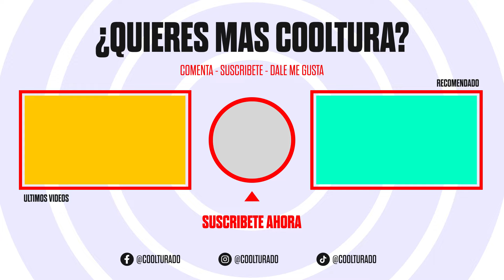¿Que tan dificil es vivir en Nueva York? Dominicanos de la diaspora confiesan sus miedos